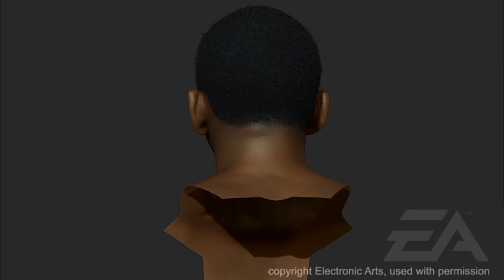Kyrie Tension Textured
Kyrie sculpture in ZBrush with polypaint and fibermesh